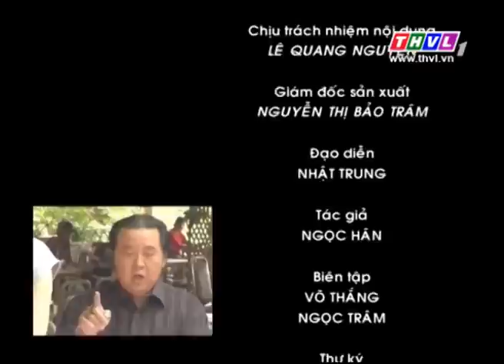THVL | Quán bốn mùa - Số 104: Con dâu trời ơi